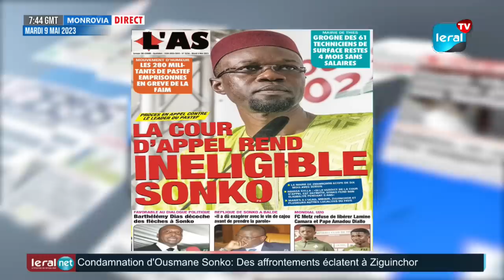Inéligibilité de Sonko, l'analyse de taille de Mansour Diop